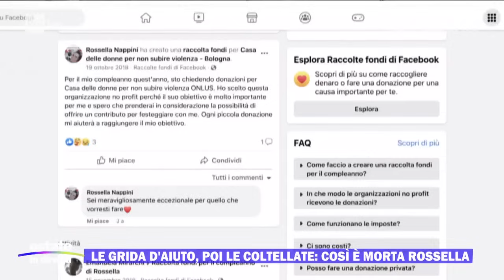Le grida d'aiuto, poi le coltellate: così è morta Rossella - Estate in diretta - 05/09/2023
- Ancora un caso di femminicidio. Stavolta la vittima è una donna di Roma, un'infermiera di 52 anni. Si chiamava Rossella Nappini. È stata uccisa nell'androne del palazzo dove abitava assieme all'anziana madre e alle due figlie. Il principale indiziato, un uomo di 45 anni originario del Marocco, è già stato fermato e condotto nel carcere di Regina Coeli.